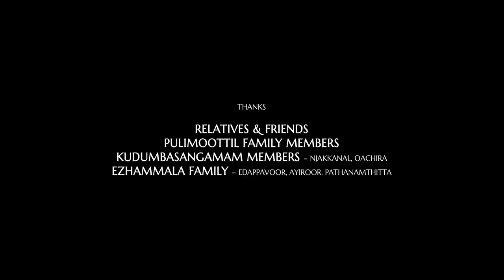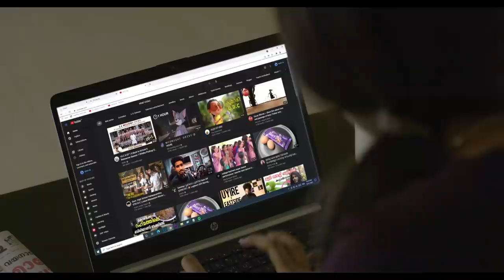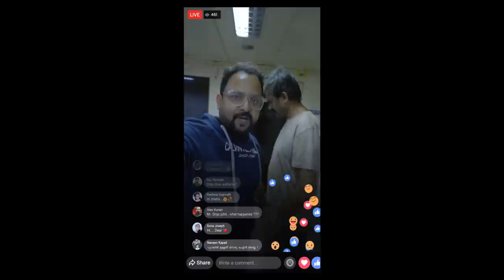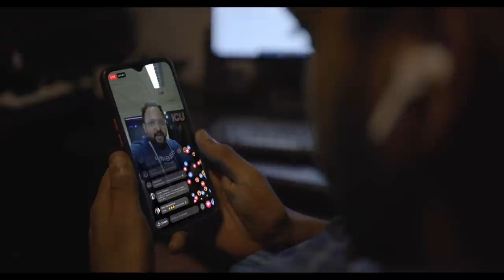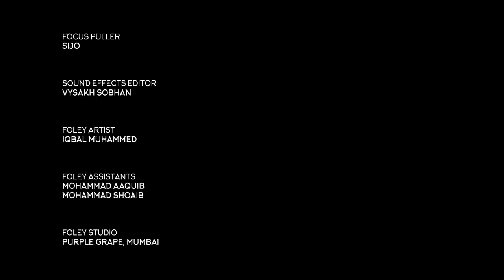സേതുവിൻ്റെ കണക്ക് പുസ്തകം| Binoy Kottakkal | Santhosh Kailas | Indiark Entertainments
Sethuvinte Kanakkupusthakam Malayalam Short Film
സേതുവിൻ്റെ കണക്ക് പുസ്തകം മലയാളം ഷോർട്ട് ഫിലിം

INIDARK ENTERTAINMENTS holds Non-Exclusive rights from the Content Owner/ Producer/Production House to stream Sethuvinte Kanakkupusthakam on our YouTube channel, with agreement.

Our partnership with Content Owner/Producer/Production House, ensures that we can bring you this exceptional content while respecting copyright laws and supporting the creative integrity of the filmmakers.

Direction : Binoy Kottakkal
Story : Krishnabhaskar Mangalasserri, binoy kottakkal
Screenplay, Dialougue : Sudhish Gopinath N
DOP : Pappinu
Editor : CHAMAN CHAKKO
Background Score : Basil cj
Sound Design : Renganaath Ravee
Art : Nadhan ks
Makeup : Manoj cheriyath
Aso director : rahul krishnan
VFX : Nocturnal Octave
Production Controller : vishnu
DI : Liju Prabhakar
Calligraphy : Manoj poolakkal
Poster Design : Bijoy Kottakkal

Actors : SANTHOSH KAILAS, KALAMANDALAM SRUTHI, AWNI SANTHOSH, SHABIN TV, DR. SAJISH, SHIJO JOHN

|| ANTI-PIRACY WARNING ||

This content is Copyrighted to Indiark Entertainments. Legal action will be taken against those who violate the copyright of the same